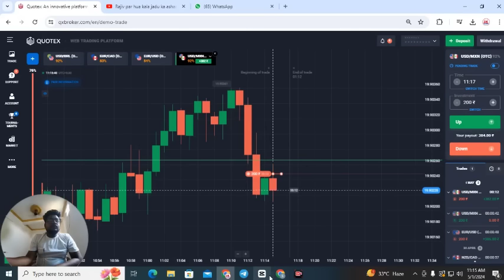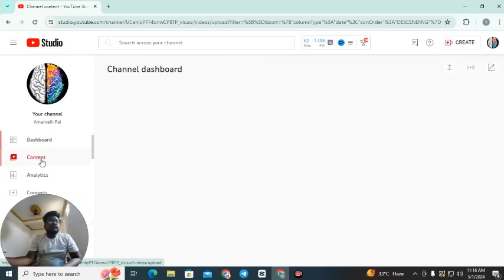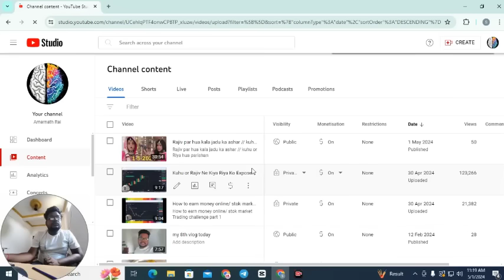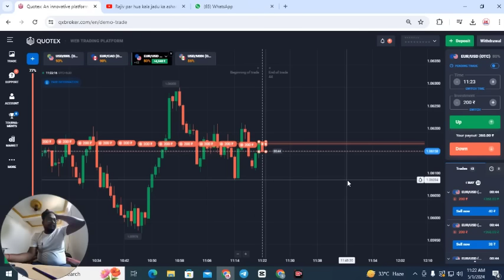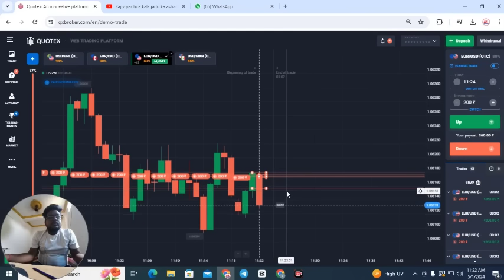How to earn money online/ stok market Trading challenge part 4